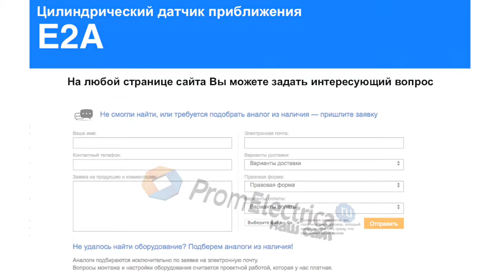E2A-S12KS04-WP-B2 2M Индуктивный датчик M12, PNP, дистанция 4, корпус сталь, Omron